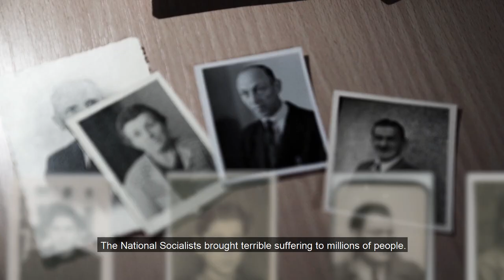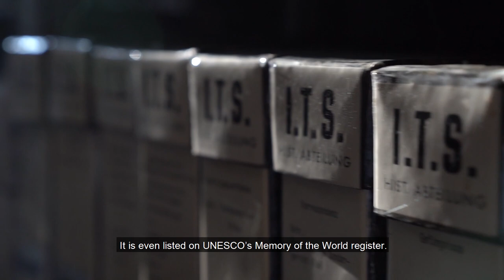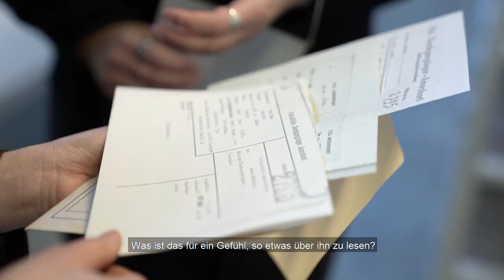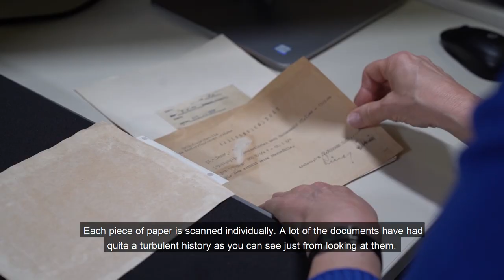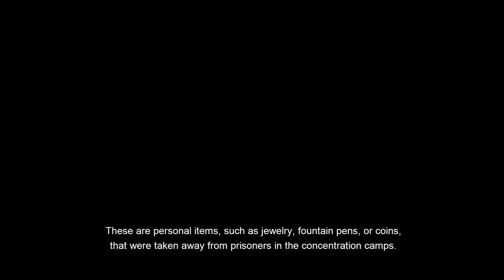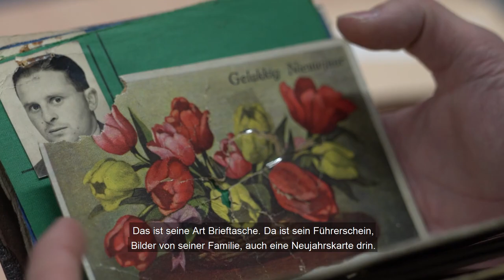Arolsen Archives: Auf den Spuren nationalsozialistischer Verfolgung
Begleitet Mr. Wissen2Go zu den Arolsen Archives. Er hat sich mit Jeanita und Martine van Dam auf Spurensuche begeben. Die beiden wollten mehr über das Schicksal ihres Großvaters Nathan wissen, der als niederländischer Jude von den Nationalsozialisten verhaftet und in das Konzentrationslager Neuengamme deportiert worden war. Was sie erfahren haben und warum das heute für sie wichtig ist, erzählt der Film.

Join YouTuber Mr. Wissen2Go on a trip to the Arolsen Archives. He teamed up with Jeanita and Martine van Dam and together they set off on a search for clues. The two women wanted to know more about the fate of their grandfather Nathan, a Dutch Jew who was arrested by the National Socialists and deported to the Neuengamme concentration camp. The film tells you what they found out, and why knowing what happened to him is so important to them today.